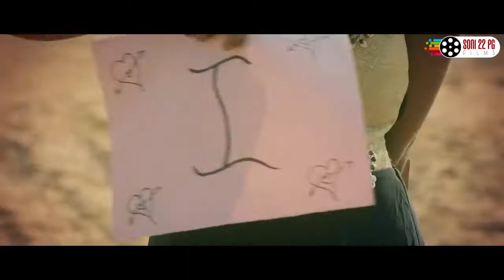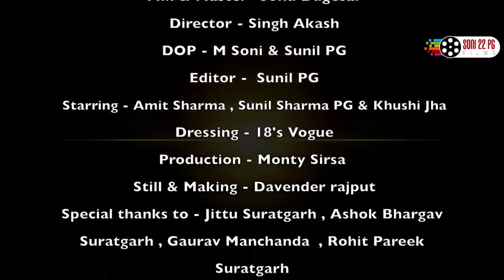New Hindi Romantic Sad Songs 2017 Uncomplete Story M Soni New Bollywood Songs Soni22PG